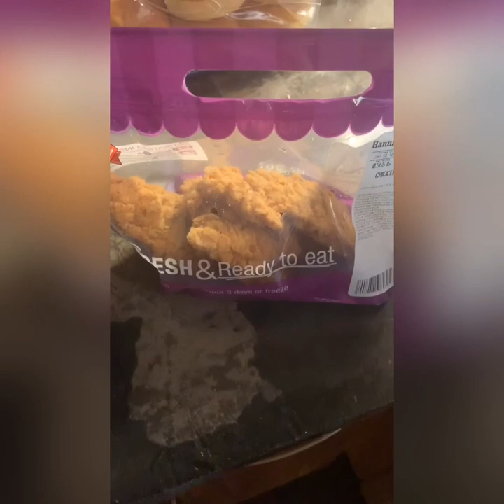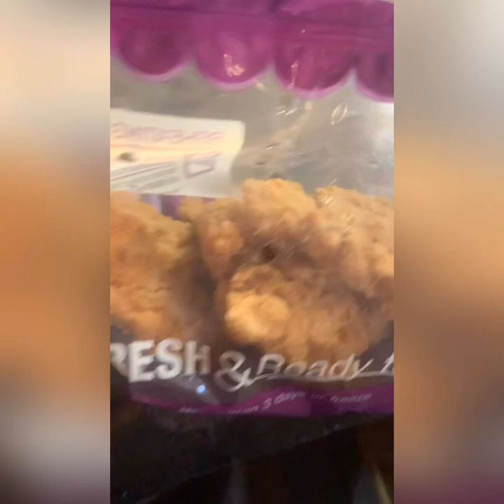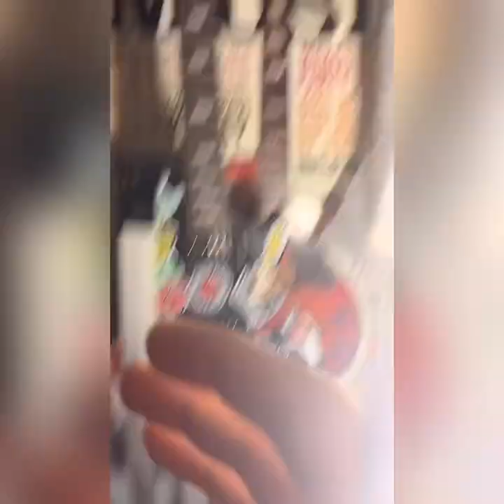I F#*%ING LOVE CHICKEN!!!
Essentially a rant on how chicken is superior followed by continuous nonsense. Enjoy!